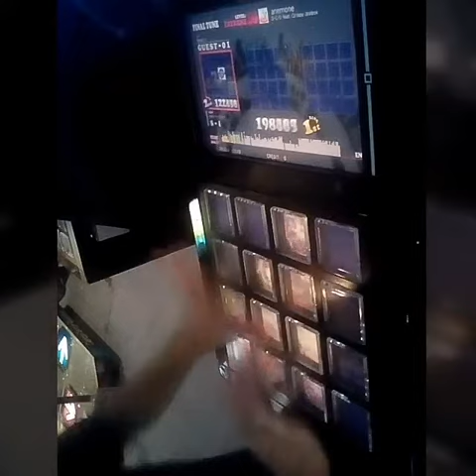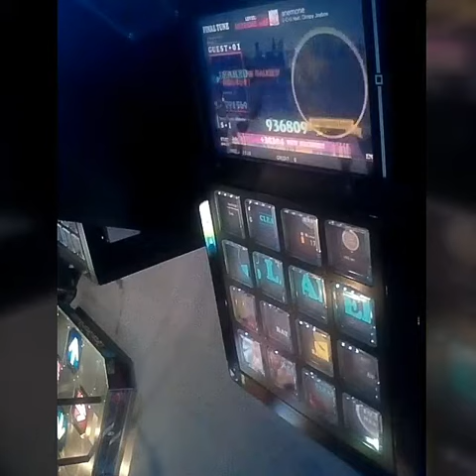[jubeat] clan anemone (EXTREME)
jubeatとリフレクの交互に収録してるけど気に入りな曲です、コンボが繋げれたので良いスコア取れました(LEVEL10です)